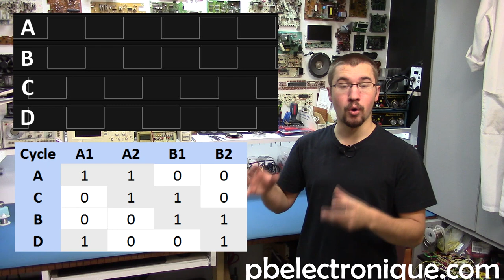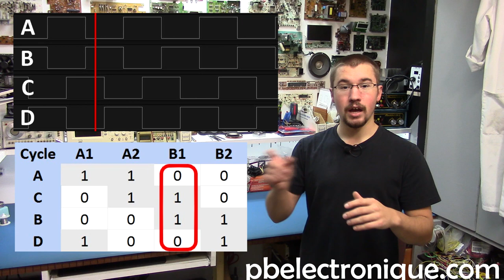Les moteurs pas-à-pas : Partie 1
Moteurs pas-à-pas (Stepper motor)
Contrôleur de moteur pas-à-pas (Stepper motor driver)

Les moteurs pas-à-pas sont des moteurs qui offrent une grande précision. On les retrouve beaucoup dans les imprimantes, les CNC ou d'autres appareils qui nécessite une bonne précision. Leur désavantage c'est leur vitesse. Plus on augmente leur précision, plus leur vitesse diminue.

Les moteurs pas-à-pas sont catégorisé dans deux grandes familles : les moteurs bipolaire et les moteurs unipolaires. Il faudra choisir une des deux familles lors d'un démarrage de projet pour ces caractéristiques de courant, de couple ou autre. Chaque famille a ses avantages et ses inconvénients. Par contre, les deux types offrent une bonne précision.

Contrairement aux moteurs DC standard, les moteurs pas-à-pas ont plusieurs enroulements à l'intérieur. C'est ce qui fait qu'on peut faire tourner le moteur d'un seul pas à la fois. Dans le cas des moteurs bipolaires, la plus part du temps, ils ont deux enroulements qui seront contrôlés par deux pont en H. De l'autre côté, les moteurs unipolaires ont quatre enroulements qui devront être contrôlés simplement par quatre transistors.

Les caractéristiques importantes à savoir sur les moteurs pas-à-pas sont principalement la tension d'alimentation, le courant d'une phase et le nombre de pas par tour. Évidement que si vous gérer aussi la partie mécanique du projet, vous aller devoir choisir le format du moteur (NEMA 17, NEMA 23...) et prendre en compte d'autres caractéristiques techniques dont le couple du moteur.

La tension est un élément important puisqu'il va déterminé quel contrôleur de moteur vous allez prendre. Certains contrôleurs peuvent alimenter seulement des moteurs 12V alors que d'autres peuvent alimenter tous les moteurs fonctionnant de 8 à 35V. La tension est aussi liée à la vitesse. Plus la tension de fonctionnement du moteur est élevé, plus le moteur pourra tourner rapidement. Le courant est aussi important puisque lui aussi déterminera le contrôleur à choisir. Le courant est habituellement donné pour chacune des phases étant donné qu'elles doivent être contrôlées indépendamment. Aussi, plus le courant est élevé, c'est nécessairement parce que la résistance de l'inducteur est plus petite, mais cela indique aussi que le moteur aura un plus grand couple. Finalement, le nombre de pas par tour va déterminé la précision de votre moteur et cela indique aussi qu'elle peut être la vitesse du moteur. Par exemple, un moteur de 200 pas par tour pourra aller deux fois plus vite qu'un moteur qui fait 400 pas par tour.

Pour faire tourner ce type de moteur, il faut effectuer des combinaisons. Seulement l'alimentation direct des enroulements ne suffira pas à le faire tourner contrairement au moteur DC standard. Que ce soit les moteurs bipolaires ou unipolaires, on peut les contrôler en pas complet (Full Step), en demi pas (Half Step) ou en multi-pas (Microstepping). En utilisant le pas complet, le moteur aura le même nombre de pas par tour que sa fabrication nous le permet. Par exemple, un moteur de 100 pas par tour contrôler en pas complet aura nécessairement 100 pas à faire pour faire un tour de 360 degré. Lorsqu'un contrôle un moteur en demi-pas ou en multi-pas, on augmente la précision du même moteur sans changer sa mécanique. Ainsi, le même moteur qui fait 100 pas par tour contrôler en demi-pas aura à faire 200 pas pour faire un tour de 360 degré. Certains contrôleurs permettent même de contrôler un moteur avec un trente-deuxième (1/32) de la valeur mécanique du nombre de tour. Ce qui fait que ce même moteur qui a une configuration mécanique pour faire 100 pas par tour activé par un contrôleur qui permet de faire 1/32 du pas réel nous permet d'attendre 3200 pas par tour.